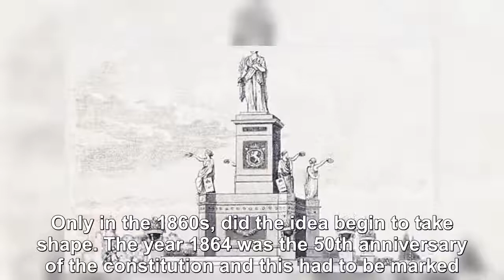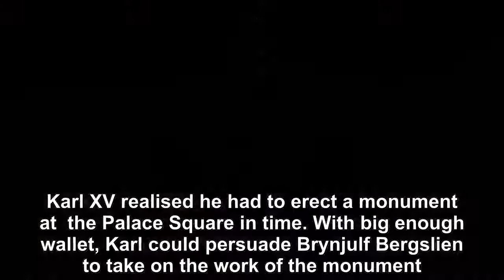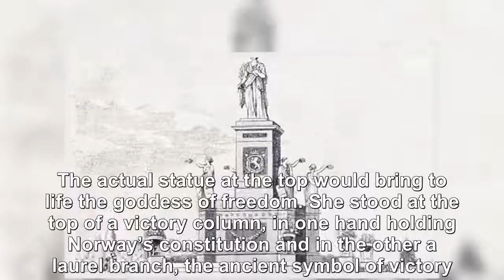Norway’s lost royal monument-Royal News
Today, an impressive large statue of King Karl Johan is present at the Palace Square in Oslo.  It has been there since 1875 and has become a symbol, a landmark and an icon of the entire city.  What is less known is that this was not the first statue there. Before the Karl-Johan monument another, larger, statue stood on the same place.  It was “The Freedom Monument”.The idea of ​​a Karl Johan statue in Christiania all began in the 1830s, while the king was still alive.  It remained in the planning stages for the next few decades, and it was never dreamed that the statue would end up in front of the castle.  Only in the 1860s, did the idea begin to take shape. The year 1864 was the 50th anniversary of the constitution and this had to be marked.  The Norwegian Karl Johan Association raised money for a statue and many were very generous in their donations.  Karl Johan’s grandchild, Karl XV, who was a monarch then, strongly supported the idea of a statue. King Karl wanted the statue to stand outside the parliament in order to remind the elected representatives of the monarch’s power.  But time went by and as bureaucracy took over, there just wasn’t enough time to make a permanent statue of Karl Johan for the constitution anniversary. Everyone agreed that one still had to have something to gather around, a monument to the anniversary itself.  Karl XV realised he had to erect a monument at  the Palace Square in time. With big enough wallet, Karl could persuade Brynjulf ​​Bergslien to take on the work of the monument. Brynjulf ​​Bergslien met Karl personally and together they made a sketch of the large monument that Karl believed the city might need.  But the monument that Karl wanted and insisted on getting was far too large to complete in the time available.  Bergslien and Karl therefore agreed to make as much of the monument as possible and when the time was too short, the rest of the monument should be completed temporarily. The time went fast and, apart from the foundation, most of the statue was made of plaster.  The actual statue at the top would bring to life the goddess of freedom. She stood at the top of a victory column, in one hand holding Norway’s constitution and in the other a laurel branch, the ancient symbol of victory.  She was flanked by four smaller statues symbolizing female geniuses. They each hold a plate that is decorated with a crown, under the crown stands the name of the last four monarchs of Norway.  This was then Christian Frederik who was king for a few months in 1814, as well as the three Bernadotte monarchs Karl Johan, Oscar I and Karl XV.  Otherwise, the statue was decorated with garlands, coat of arms, flower arrangements and gas lamps.